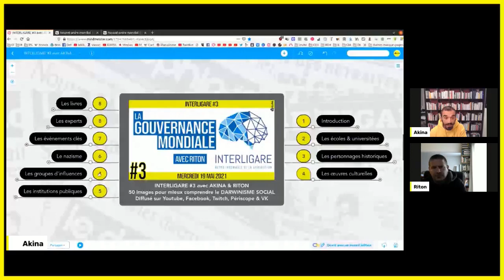🧠 INTERLIGARE #3 ⚙ La Gouvernance Mondiale 👥 AKINA & RITON 📆 19-05-2021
📣 Pour ce troisième épisode de la série INTERLIGARE, Akina & Riton vont aborder un concept méconnu ou décrédibilisé et pourtant au cœur de l'organisation de nos sociétés modernes : la Gouvernance Mondiale. Le nouvel ordre mondial est un concept géopolitique de la fin du 19ème siècle. La formule « nouvel ordre mondial » est parfois mentionnée par son acronyme NOM (ou NWO en anglais). L'expression désigne alors l'alignement idéologique et politique des gouvernements et organismes mondiaux vers une certaine unipolarité, incarnée par des entités économiques ou une oligarchie apatride. Elle est de plus en plus régulièrement employée dans le discours politiques et médiatique. Présenter positivement, dans une démarche de consolidation une gouvernance mondiale en matière financière, sanitaire ou environnementale par exemple.

💻 La série "INTERLIGARE" diffuse des synthèses des travaux de recherche du citoyen-chercheur Riton et du citoyen-journaliste Akina. C'est un sorte de laboratoire populaire de rétro-ingénierie qui tente de comprendre le système et les mécanismes de la domination actuel. Le mot « intelligence » vient du latin interligare, qui signifie « lier entre eux ». Alors ils tentent d'être intelligent et créatif, en créant de nouvelles associations entre plusieurs idées/acteurs/structure... pour mieux comprendre notre époque.